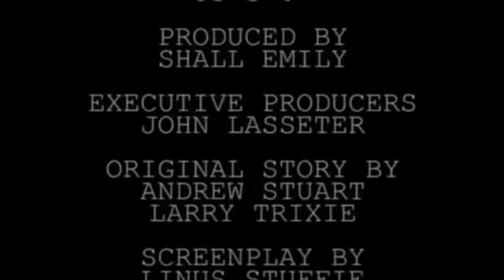NEW Short Kobe and iPad Drive The Bus - 6/27/24 End Credits